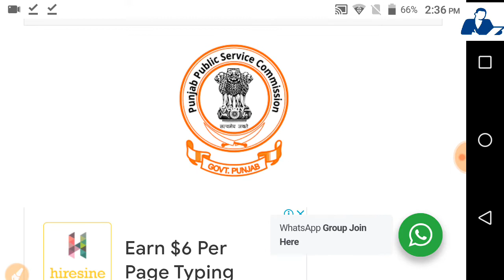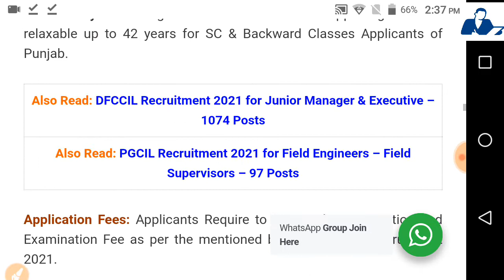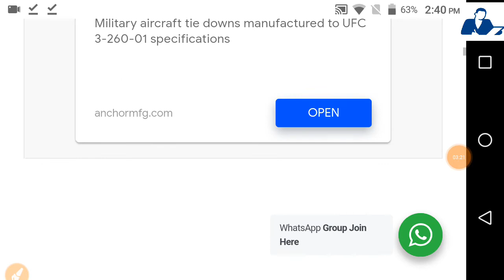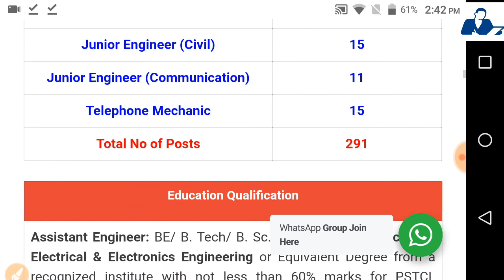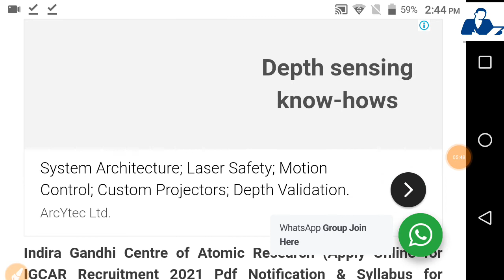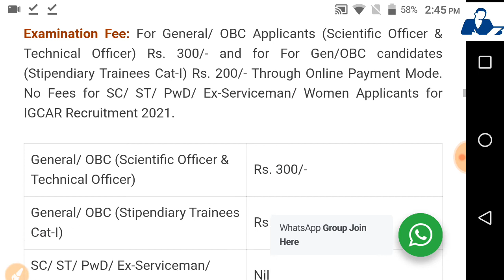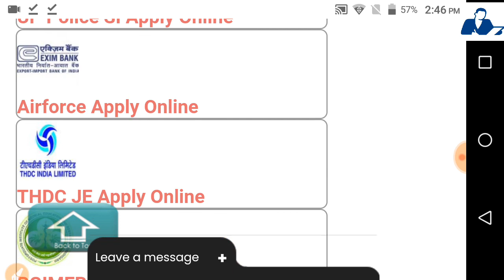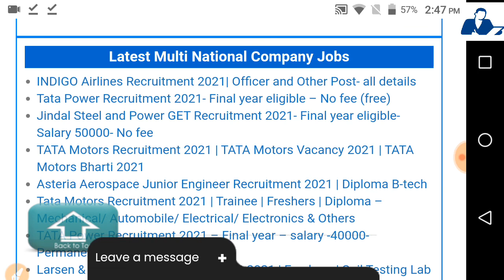Junior Engineer Recruitment 2021 - Electrical - Diploma - B.tech - Fresher permanent job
For mechanical engineering

Thanks